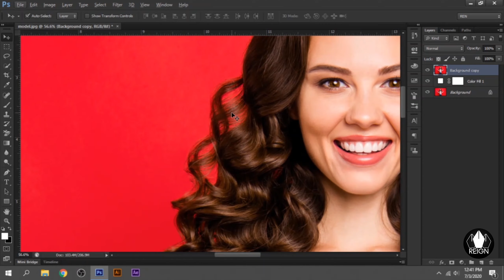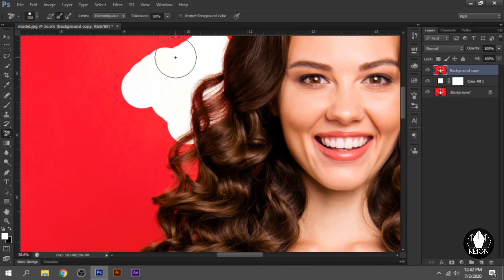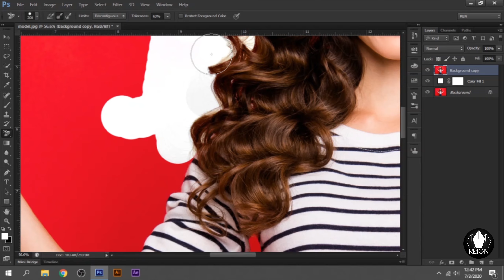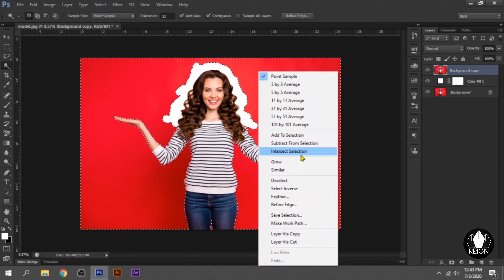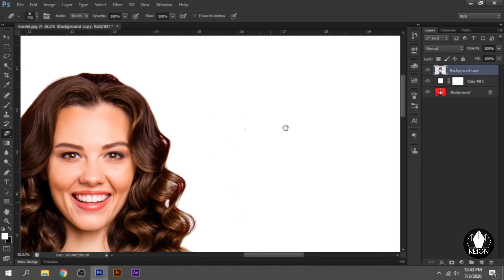How to change Background in Photoshop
Learn how to easily change background of an image using Adobe Photoshop CS6.